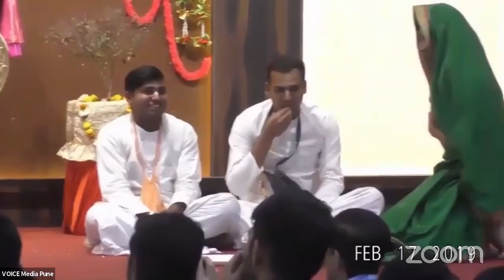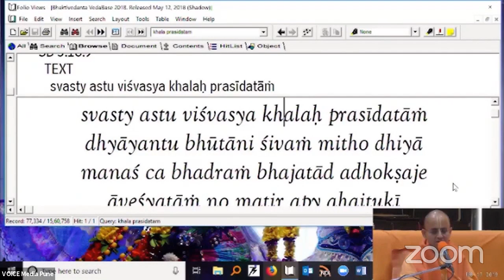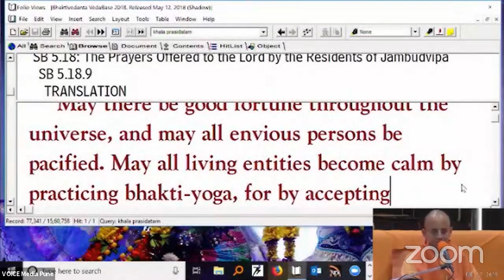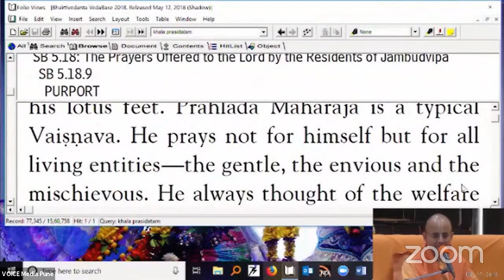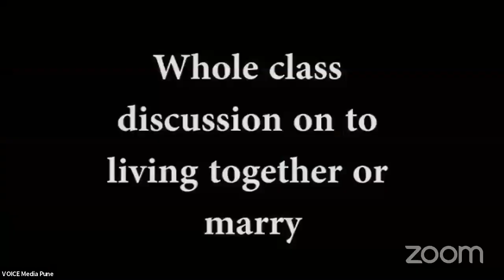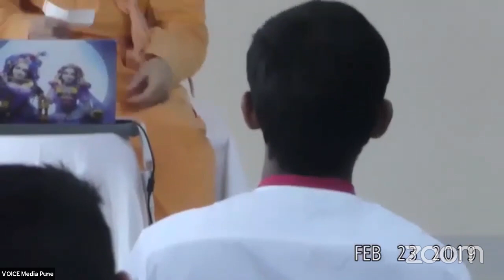East Meets West Drama and Discussion